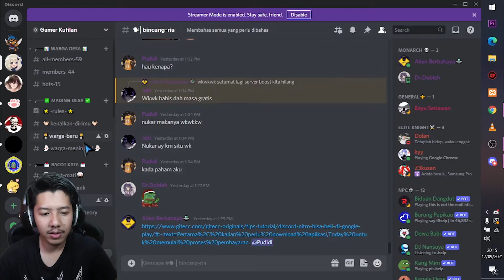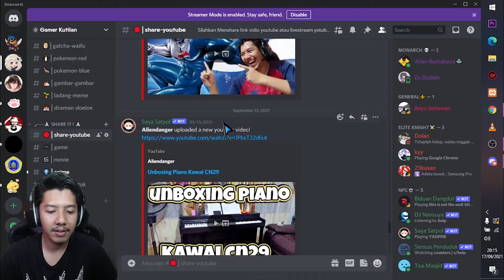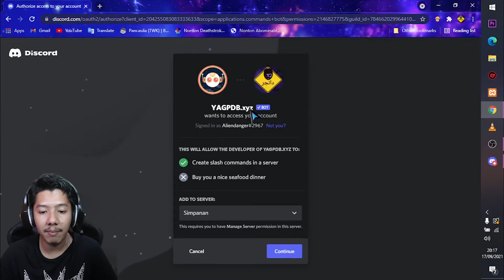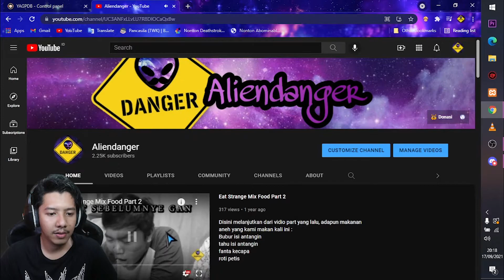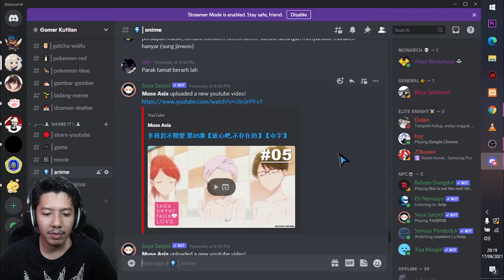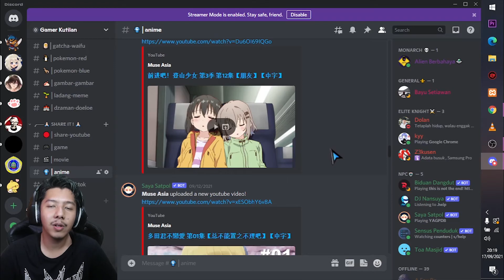YAGPDB.XYZ Discord Bot Tutorial || Youtube Auto-Updater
Seperti yang ada di judul, vidio ini menjelaskan fungsi dari salah satu discord bot yang bernama YAGPDB.XYZ yang berfungsi untuk mengupdate youtube secara otomatis.

Kalau kalian berlebih uang bisa donasi di link di bawah  ^.^ (Tidak Wajib)